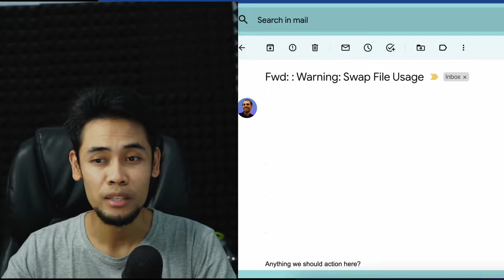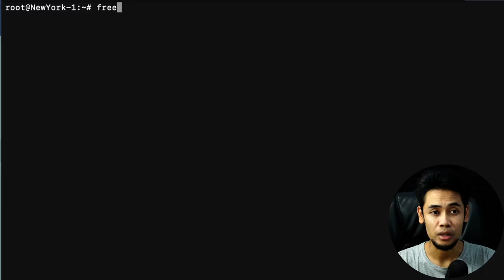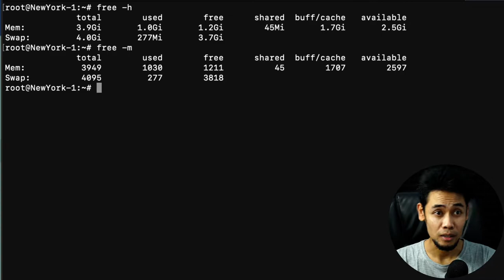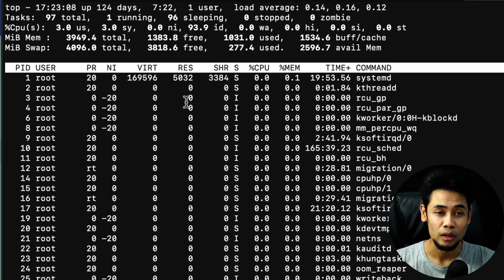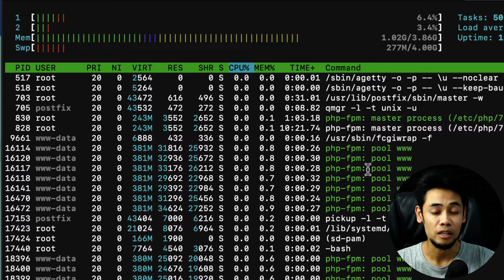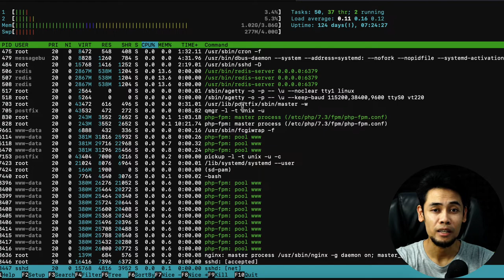Warning Swap Usage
Warning swap usage di hosting atau server website